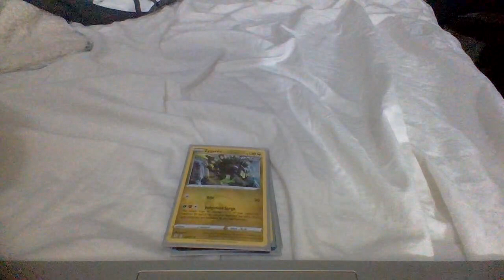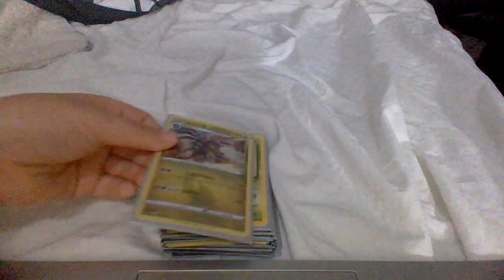My pokemon collecction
So long story short SOMEBODY took my cards meaning I have to restart so this is my collection so far for right now and I will update later when I get better cards.